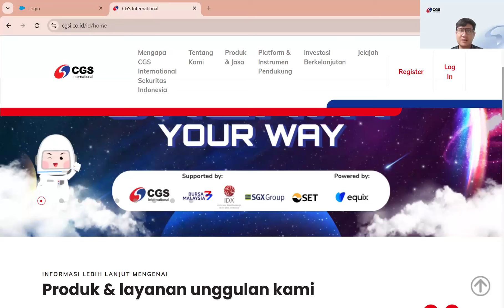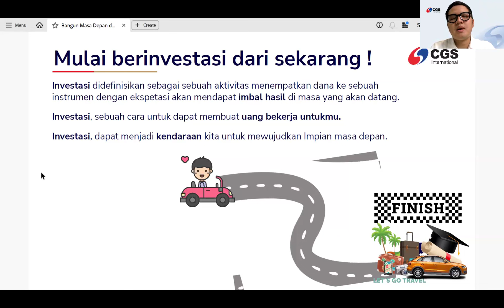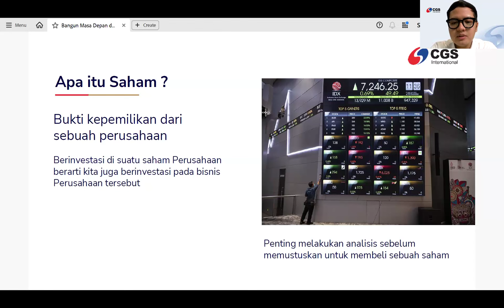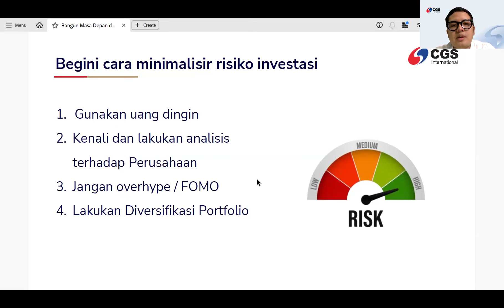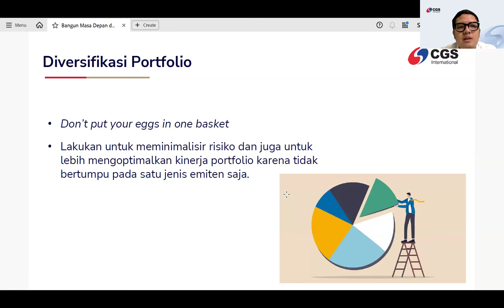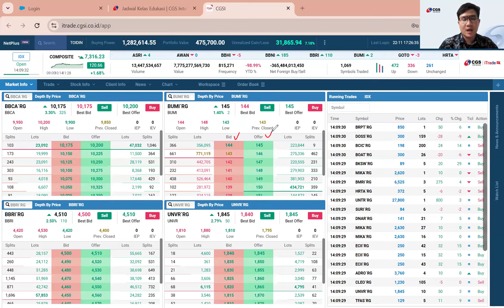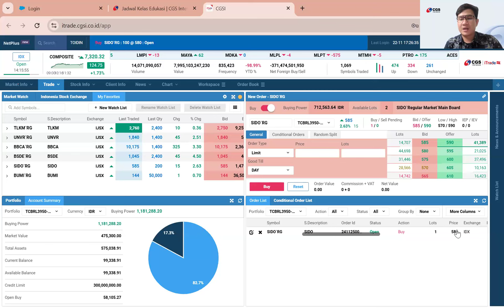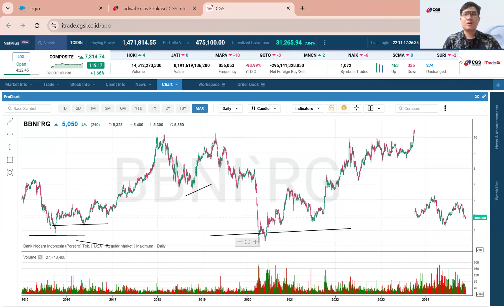PastiPahamInvestasi - Bangun Masa Depan dengan Investasi Saham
Setiap langkah memiliki tujuan yang besar, ayo mulai langkahmu dengan berinvestasi saham hari ini sebagai jembatan untuk masa depan!

Yuk, cari tahu lebih dalam tentang investasi saham dengan simak siaran ulang PastiPahamInvestasi bersama Wisnu Adi Kumara, Digital Business Team CGS International Sekuritas Indonesia dan Andrian A. Alamsyah, Retail Research Analyst CGS International Sekuritas Indonesia secara online di Youtube CGS International Sekuritas Indonesia!

Biar makin BeraniBerinvestasi yuk update terus informasi terkini tentang investasi saham dengan hubungi kami di 150330 atau kunjungi untuk pembukaan rekening secara online.